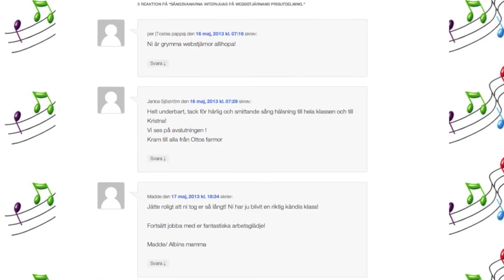Att skriva sig till läsning, och sen då?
Webbstjärnan besöker sångsvanarna.se och pratar med Kristina Skafvenstedt (sångsvanarna.se) och Maud Hedblom (nynasskoldatatek.se).